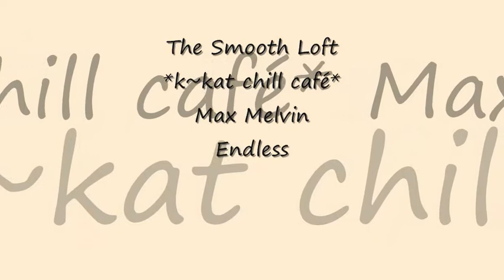Max Melvin - Endless *k~kat chill café* The Smooth Loft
Seasons 2008 ...
Masterminded by producers Andreas Bruhn and Stefan Rekittke. These two Hamburg residents combined their talents and ideas in order to create a musical experience.
Inspired by styles as varied as jazz, ambient and classical music, Andreas and Stefan create a kaleidoscope of sounds, easy beats, smooth bass lines and wonderfully warm vocals – a fantastic journey through the melancholy of music.